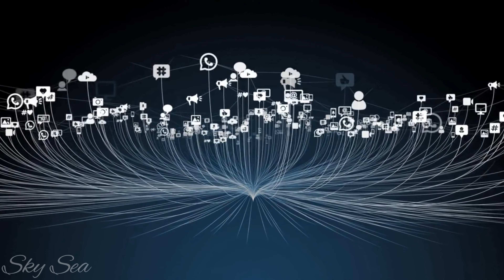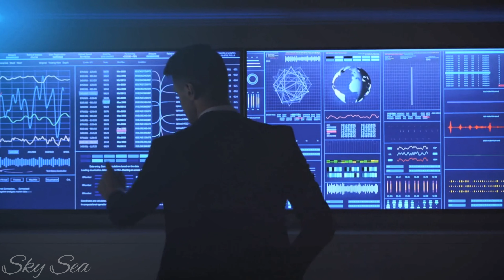Who Rules the Seas The Top 7 Strongest Navies in the World!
Do you know which country has the most nuclear-powered warships and submarines in the world? Is it China, Russia, or the United States? The answer might surprise you.

In this video, we're going to reveal who rules the seas by ranking the top 10 strongest navies in the world. We're going to rank the countries based on their True Value Rating (TvR), which is a formula that takes into account various factors such as total number of warships and submarines, quality and diversity of inventory, local shipbuilding capabilities, force experience, and attack and defense capabilities.

We're also going to give you some interesting and fun information about the navy of each country, such as history, motto, ship naming tradition, and other unique facts. You'll learn a lot of new things and enjoy this video.

So don't miss this video until the end, because you don't want to miss number one on this list. Who rules the seas? Let's find out!

00:00 -- Intro
01:50 -- #7 India
03:09 -- #6 Japan
04:32 -- #5 South Korea
05:54 -- #4 Indonesia
07:12 -- #3 Russia
08:25 -- #2 China
09:51 -- #1 United States
11:08 -- Outro